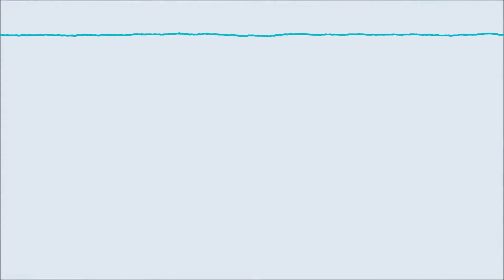Stump Mike Segment - Does sorting a column save with the filtered list in Business Central?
Question: When you open up a list page there is a default sort on them. You have the ability to save a Filtered List which limits the data you are looking at. If I then sort a column will saving the Filtered List also save the sorted column?